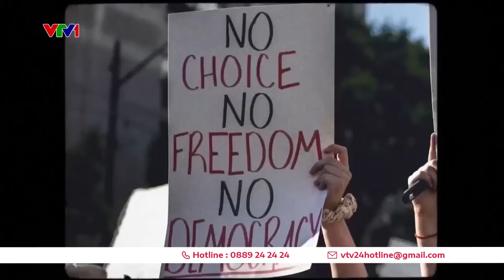Ông Biden chính thức tái tranh cử tổng thống Mỹ ở tuổi 80 | VTV24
Tổng thống Mỹ Joe Biden đã chính thức tuyên bố tái tranh cử trong cuộc bầu cử năm 2024, một động thái đã được dự đoán trước từ nhiều tháng.